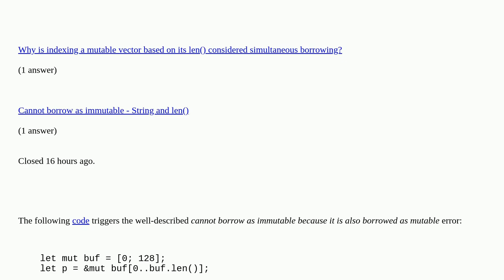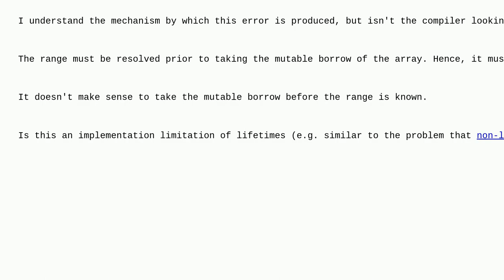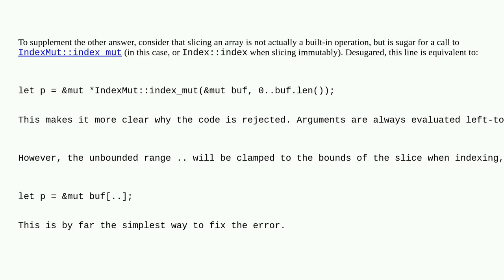Why should &mut buf0..buf.len() trigger a mutable/immutable borrow error?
Why should &mut buf0..buf.len() trigger a mutable/immutable borrow error? duplicate

A special thanks goes out to the community

  rust